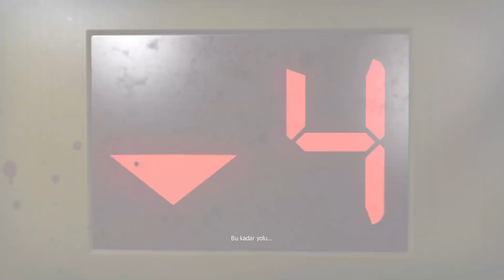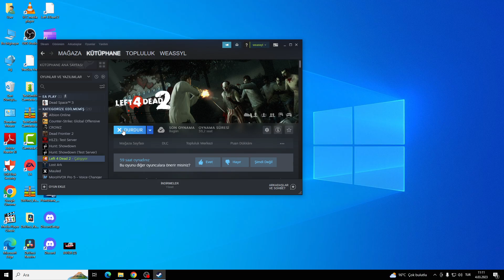LEFT4DEAD2 - LEFT4 IS NOW IN A MORE BEAUTIFUL FORM!